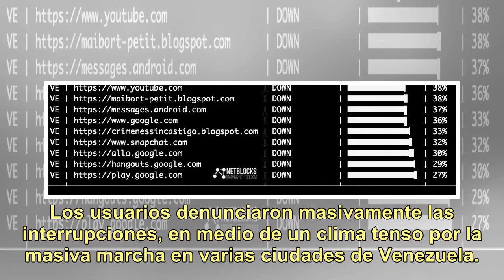Denuncian que el gobierno de Nicolás Maduro limitó el acceso a Internet tras la jura de Juan Guaidó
El observatorio de Internet NetBlocks, que se encarga de analizar los lugares que restringen el acceso libre a sitios web, confirmó que la empresa estatal de telefonía venezolana (CANTV) interrumpió el acceso a diferentes plataformas online como Google, YouTube, Facebook y Twitter."Los servicios de ...